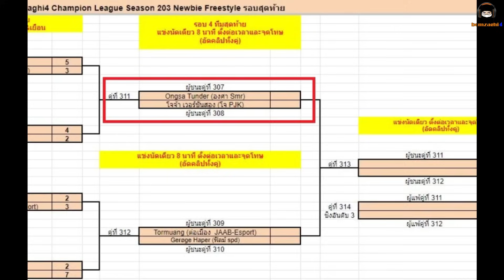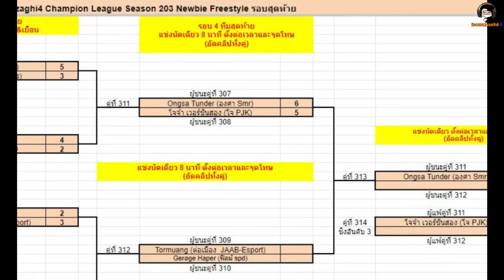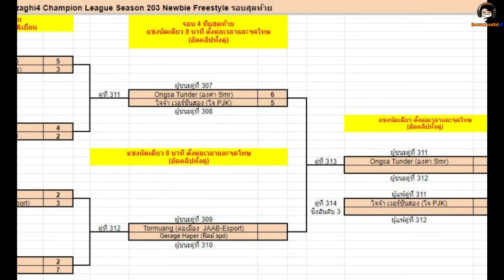สุดมันส์ เลยจาร! ค้นฟ้าคว้าแชมป์หน้าใหม่ รอบรอง: รอบรอง องศา SMR vs โจ PJK BCLSS203 eFootball